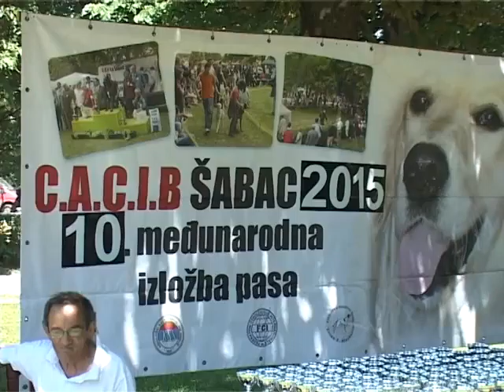izlozba pasa pokrivanje